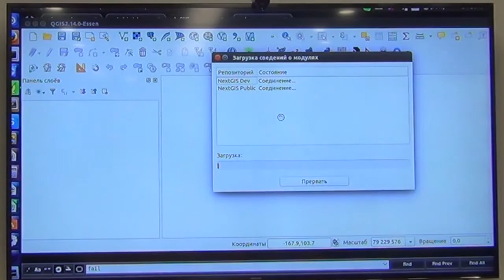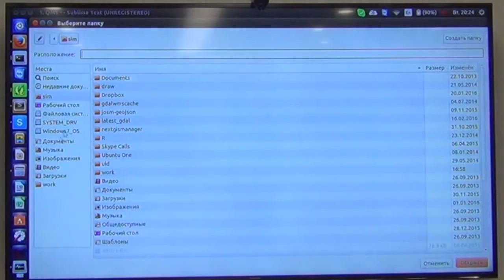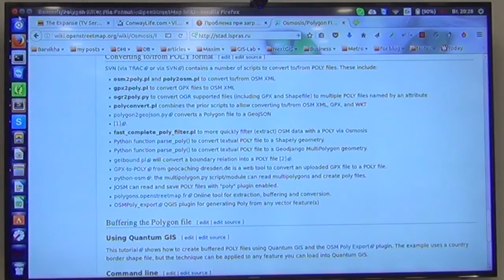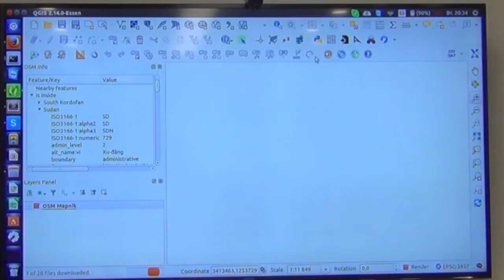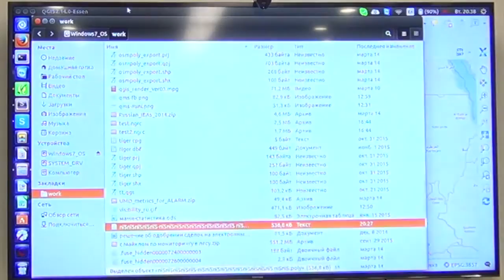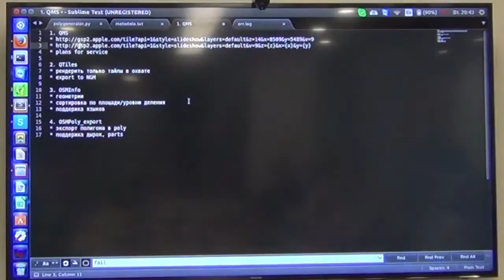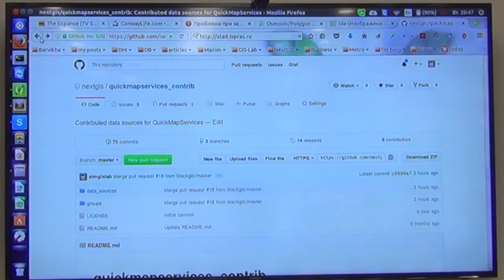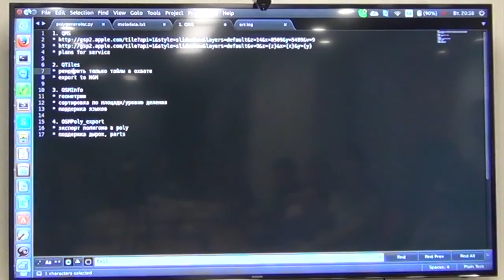СХ 02: Максим Дубинин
«Схемотехника» — серия московских встреч про ГИС и OpenStreetMap. Вторая прошла 15 марта в офисе компании «Спутнки». В этом ролике Максим Дубинин рассказывает про четыре модуля для QGIS, над которыми он работал в этом году.